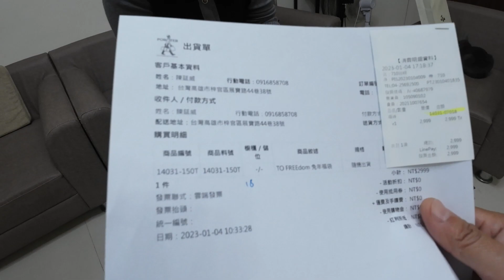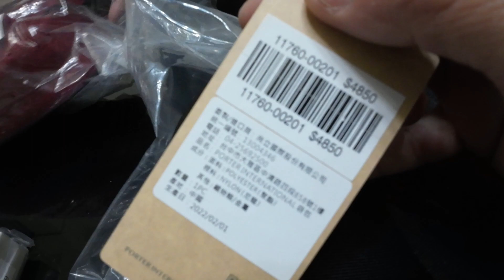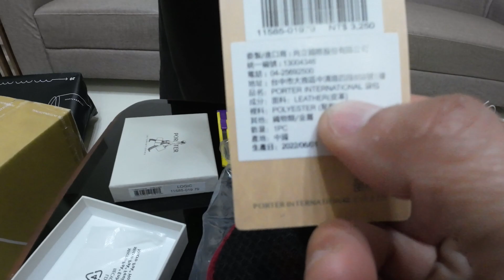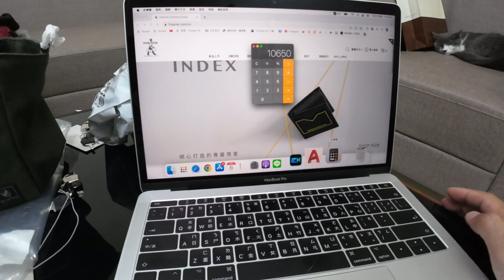【開箱】一組售價2999，2023年PORTER波特包-兔年新春福袋，限量是很殘酷的，我只搶到2組!!保證8500以上價值品！來看看開出什麼！心動嗎???【木攏開箱EP03】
【木攏開箱】限量很殘酷，我只搶到2個!!
睽違已久 2023年PORTER--限定TO FREEdom兔年新春福袋 開箱，
每組只賣2999，總價值 保證8500以上...
這次運氣是否會超級幸運!?
期待.